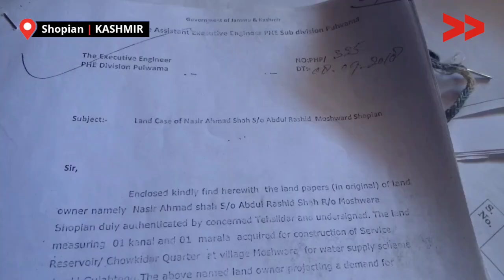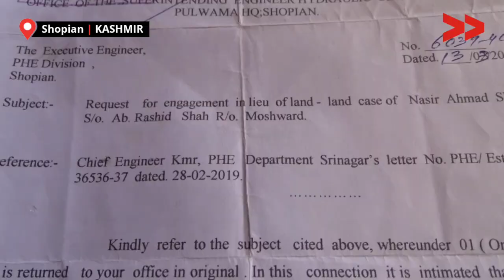Job Delayed In Lieu Of Land At Moshwara Shopian.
Mohammad Amin from Moshwara Shopian was promised by the irrigation and Public health department Shopian that he will get benifits in lieu of land which he is going to give the department for construction of a tank which will irrigate the land of hundreds of house holds.
Years gone but the promise which department had given was not full filled yet.